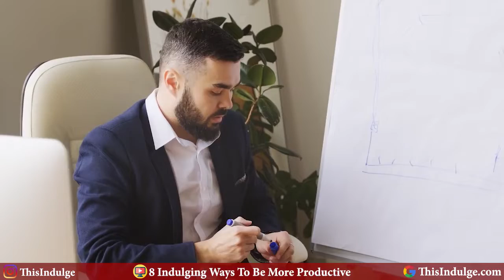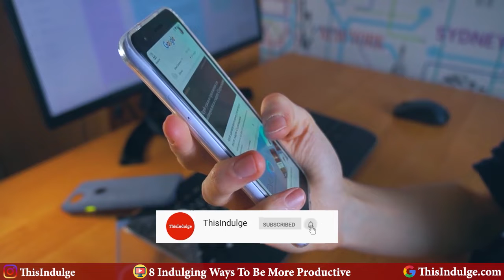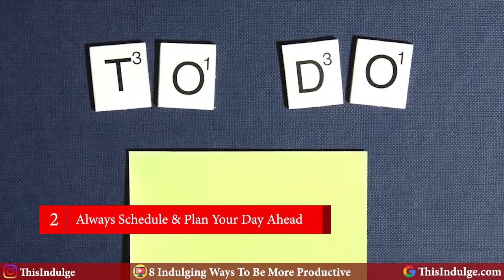8 INDULGING WAYS TO BE MORE PRODUCTIVE